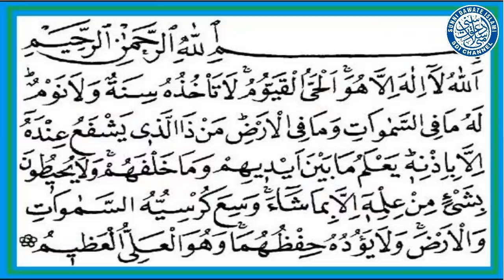Instructions to people attending SDI’s 28th Annual Sunni Ijtema by QariRizwan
Topic: Instructions to people attending SDI’s 28th Annual Sunni Ijtema.
Orator: QariRizwan Khan
Day & Date: Wednesday 9 Nov 2018
Place: SDI Centre, Mumbai

Instagram.com/sdichannel